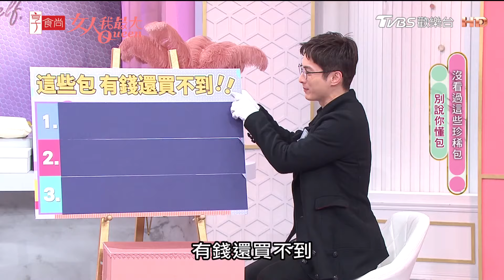何如芸絕版包收藏！小香帆布包沒有撞包過！限量蕾絲打洞牛皮柏金包！ 女人我最大 20240219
啦啦隊女神林襄、雅涵獨家美照、影音花絮公開

『唐綺陽 開運系列』有看有準 有看有加持~！
『髮神吳依霖』拯救亂髮，看這個就知道！